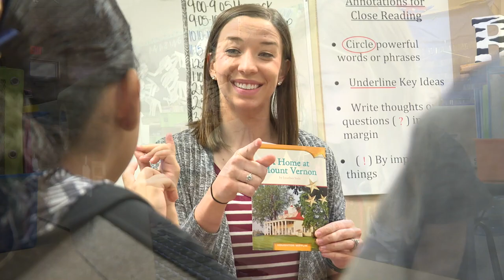Relationships Matter at Tempe Elementary School District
Our theme for the 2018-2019 school year is Relationships Matter. It’s what binds our community, teachers, students and staff together. We are proud to add that all the students, staff and teachers in the video that you are about to see are from Tempe Elementary.